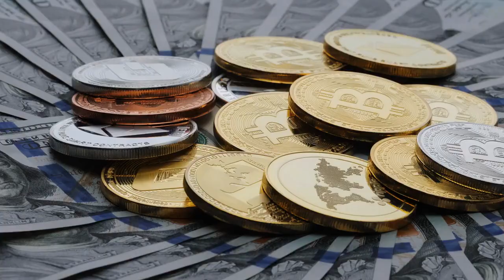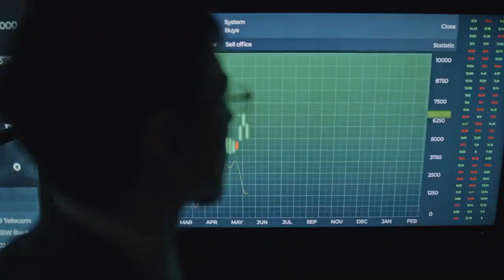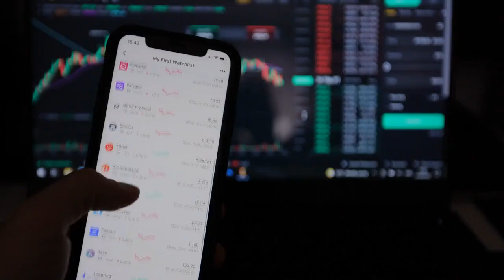Becoming a Crypto Millionaire | Making Money with Cryptocurrency | Navology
Are you interested in making wealth through cryptocurrency trading and investment? If you are, then this guide is for you! Here, we will provide you with tips and tricks on how to navigate the world of digital currency to increase your chances of becoming a millionaire. With blockchain technology becoming more popular, there has never been a better time to start investing in cryptocurrency.
Let us help you get started on your journey to financial success.